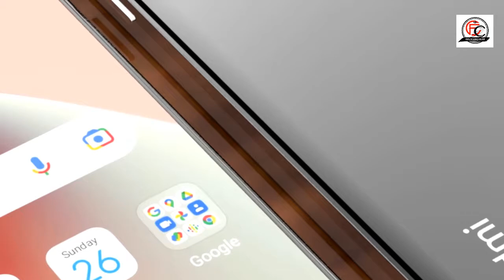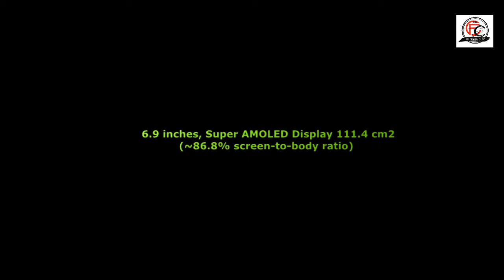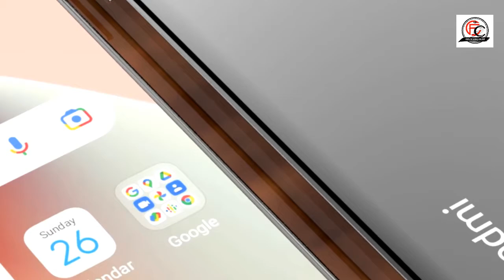XIAOMI REDMI NOTE 13 PRO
Redmi Note 13 Pro Max 5G Release Date, Trailer, Price, First Look,Features,200MP Camera,Launch Date
Kunjungi wep